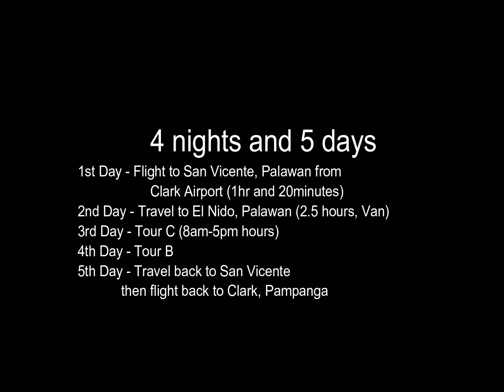Tara sa El Nido, Palawan! + Expenses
Music
Jarico - Island